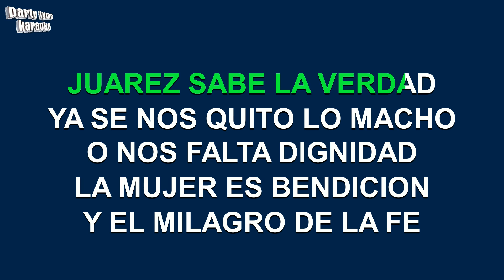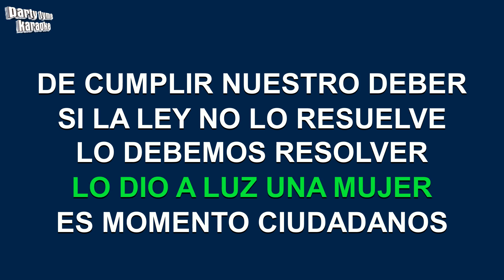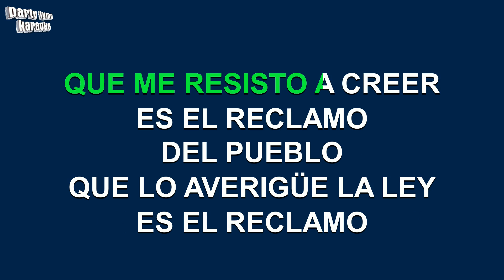Los Tigres Del Norte - Las Mujeres De Juarez (Versión Karaoke)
Versión karaoke de 'Las Mujeres De Juarez'
hecho popular por Los Tigres Del Norte,